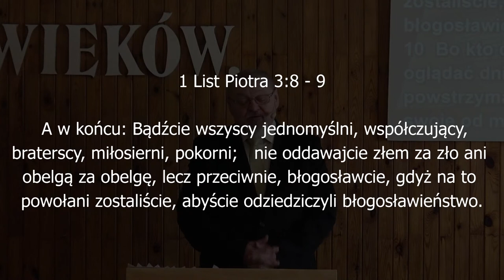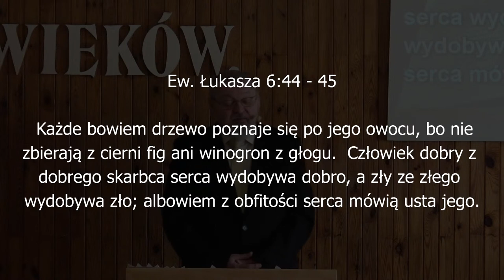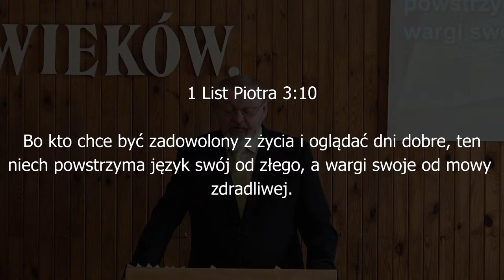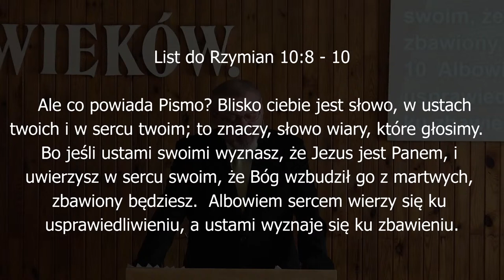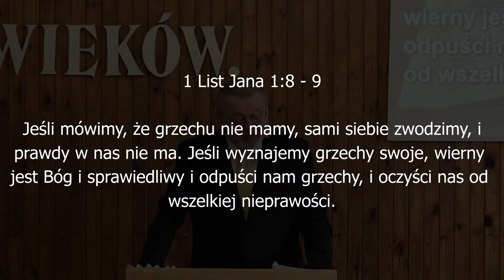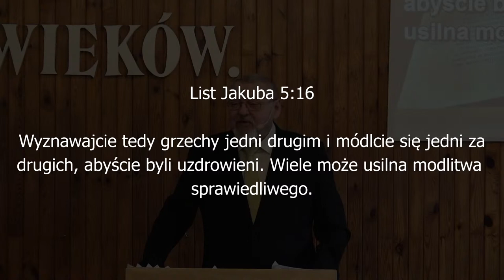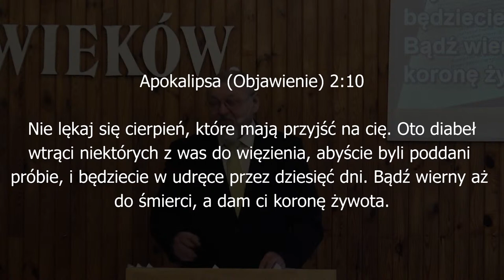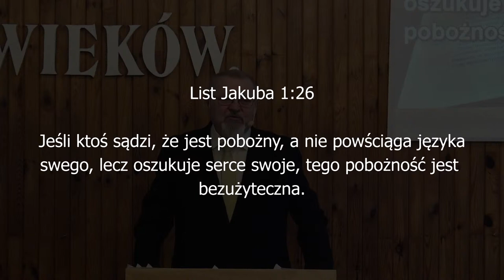Śmierć i życie są w mocy języka - pastor Piotr Bronowicki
Nabożeństwo niedzielne Kościoła Chrystusowego "Zbawienie w Jezusie" w Białej Podlaskiej z dnia 05 lutego 2023
Kazanie: pastor Piotr Bronowicki "Śmierć i życie są w mocy języka"